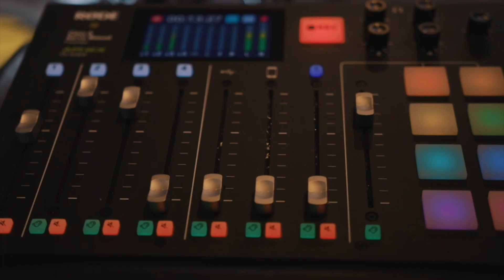Patience VS. Perseverance - How D-D Breaux Broke Glass Ceilings For LSU Gymnastics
Sara "D-D" Breaux is a legend at LSU, known for her relentlessness and determination in building the LSU Gymnastics program. Fighting for equality within women's college athletics, standing at Winn-Dixie to hand out LSU Gymnastics tickets and coaching some of the most prolific names in College Gymanstics are just a few of the things that make up D-D's legacy. Tune in to this episode of The Up And In Show with Anthony Ranaudo to learn more about one of the greatest to ever coach at LSU.